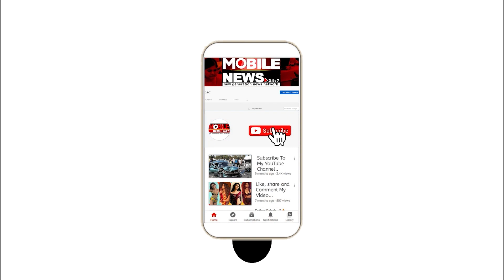ରାଜନୀତିରେ ବି ନନଭେଜ ପ୍ରସଂଗ, ଶୁଶିଲ ମୋଦିଙ୍କୁ ଝାଡିଦେଲେ Pappu Yadav || Sushil Kumar Modi || Rahul Gandhi